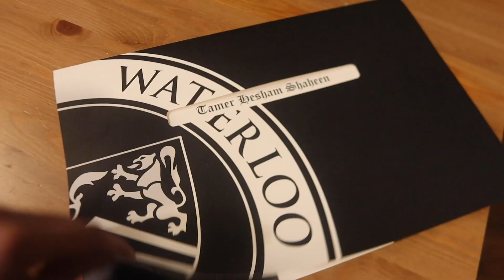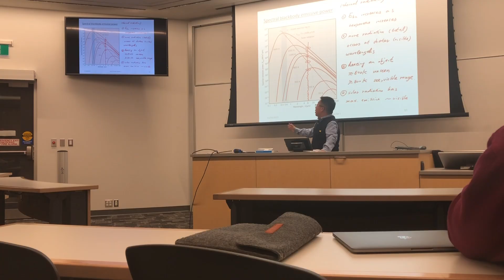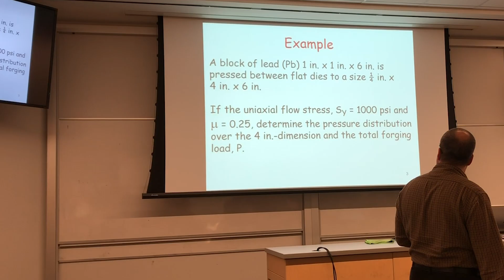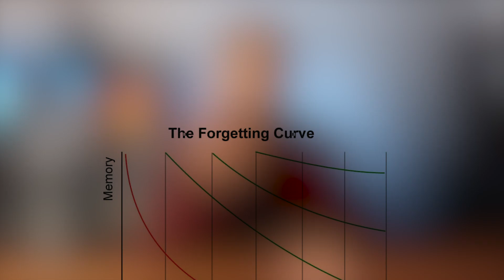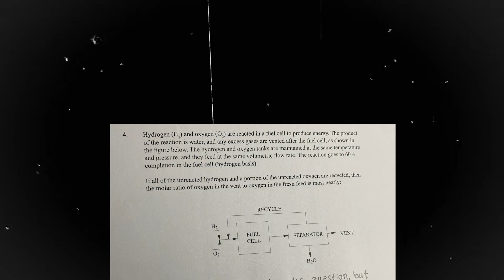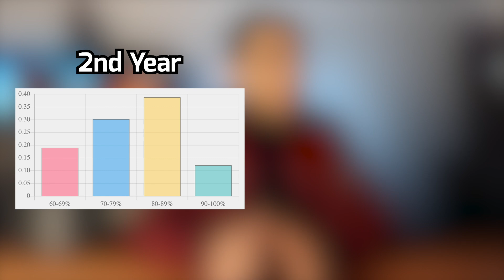How I Ranked 8th out of 169 Engineering Students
My university has a ranking system for every study term where they rank students based on how well their grades are compared to their peers. So, in this video…I explain how I was able to rank top ten in my class via 8 tips. Timestamps are as follows:

00:00 Intro
00:43 Understanding the Engineering Pattern
01:08 It’s a Marathon with Short Sprints
02:58 The 2 Study Techniques You Need
03:51 Don’t Study on Exam Day
04:47 Reach Out to the Professors and TAs
05:09 Use Memory Techniques
05:27 Hack the Exam
07:15 What it Takes to Rank in the Top 10

Please realize that getting really high grades only matters if you plan to pursue your masters or Ph.D., but if your goal is to start working after your undergrad, then you should try your best in school, but there’s no need to burden yourself with the stress of ranking top 10.